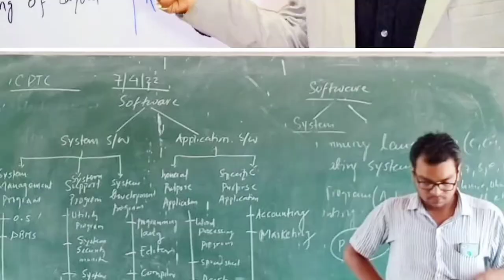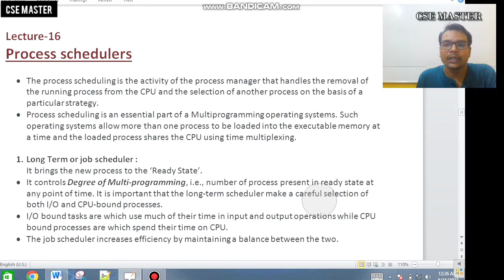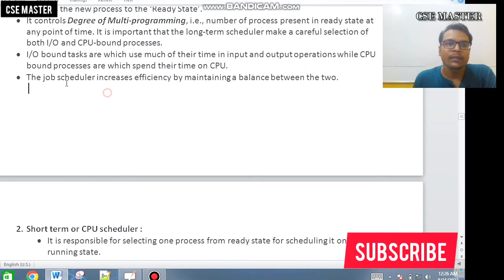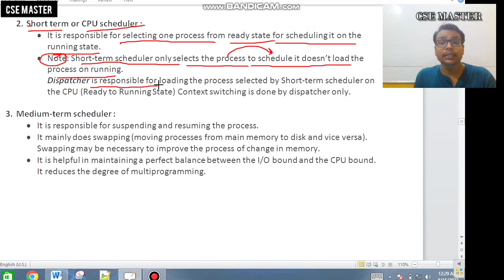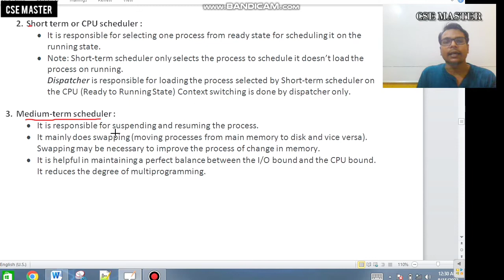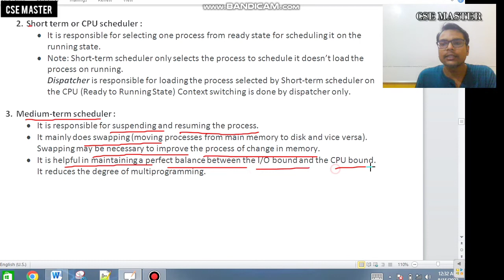Lecture-16 | Process schedulers | Diploma/ Engg. in computer science | CSE Master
This video lecture contains Operating System.
Content in the video contains syllabus of diploma Computer science and engineering, SBTE bihar And Engineering AKU.

@CSE Master - Prof. Prabhakar  Azad

diploma syllabus diploma lectures diploma mechanical diploma civil engineering electrical engineering information technology best diploma college of bihar government polytechnic patna -7 new government polytechnic patna -13

Introduction to operating system:
 An Introduction to O.S & its services, Evolution of O.S,
various types of O.S, Batch Processing, Multiprogramming,
Multiprocessing, Multitasking, Operation system structure.
 Concepts of: Process – files – system calls – Interrupt – shell.
 Introduction to Unix, Shell commands
Process Management:
 An Introduction to process, process state & Transition,
Process control Block, Process Context, Context switch.
Process Scheduling:
 (Pre-emptive & Non-pre-emptive Algorithms), FCFS (First
Come First Served) Algorithm, Shortest Job First, Priority
Scheduling, Round Robin Scheduling.
 Performance criteria of scheduling Algorithm, CPU
utilization, throughput, Turnaround time, waiting time,
Response time.
 Overview of: Inter-process communication – Race condition
critical section, Semaphores.
Introduction to Deadlock, Necessary condition for Dead-
lock, Method for Handling Deadlock, Brief overview of
Deadlock prevention, Deadlock Avoidance (Banker’s
Algorithm), Deadlock Detection & Recover
Memory Management:
Introduction to Memory management, Contiguous allocation,
Fixed Partition, Dynamic partition, Non-contiguous
allocation – paging, segmentation.
Introduction to Virtual-memory management – Demand paging,
Cop-on-write, page replacement, Allocation of frames,
Thrashing.

Files and protection:
Introduction to file systems – File system design, Access methods
– sequential, Direct, Swapping, File allocation methods
OS-security: Authentication, Access control, Access Rights,
System logs, Protection.
computer science for BCA BBA BTECH
WEB TECHNOLOGY HTML JAVASCRIPT CSS PHP .NET SQL C PROGRAMMING C++ PROGRAMMING MULTIMEDIA VISUAL BASIC COMPLETE BASICS data communication and network computer network automata compiler design toc java core java advance java naresh it online training project
Computer-assisted Education
Bioinformatics
Big Data and Analytics
Cyber Security are some of the upcoming trends.
Introduction to Digital Electronics
Value and Ethics
Operating Systems Concepts
Numerical Analysis
Python Programming
Introduction to Web Technology
computer science class
 computer science engineering
 computer science class 12 term 1
 computer science class 11
 computer science class 12 term 2
 computer science academy
 computer science course
 computer science practical class 12
 b. tech computer science and engineering